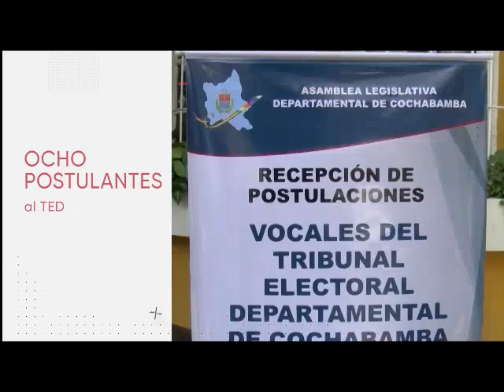Información y noticias que a usted le interesa, titulares en Telepaís Cbba